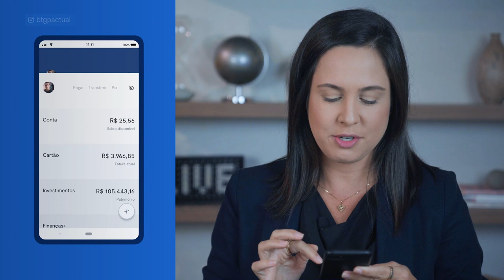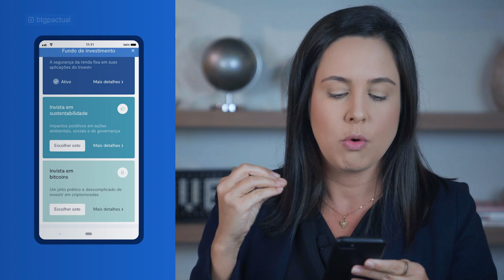Invest+: Saiba tudo sobre o cashback em investimentos do BTG I Com Mirna Borges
Os cartões de crédito BTG Pactual têm ótimos benefícios, como a opção de investir o cashback do cartão em fundos. Mirna Borges, educadora financeira, conta as diferenças de cada opção e explica qual é recomendada para cada perfil de investidor. Parte do dinheiro gasto no seu cartão de crédito é devolvido como investimento em fundos de Renda Fixa, Bitcoin ou ESG. Descubra a melhor opção para você e comece já a investir.

00:00 – Apresentação

00:22 – Conheça os cartões BTG

00:55 – Dentro do app

02:30 – Qual fundo faz mais sentido para você

04:25 – Como fica o investimento